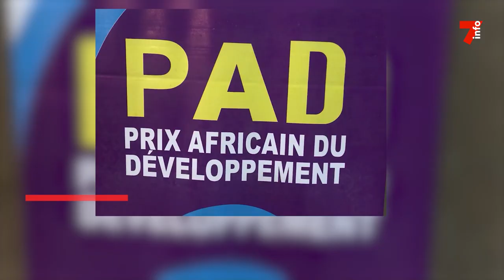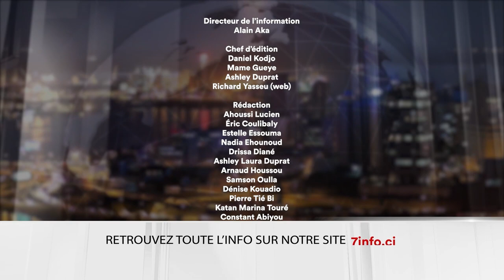Le 7 minutes du 29 mai 2024 (édition du 6H)